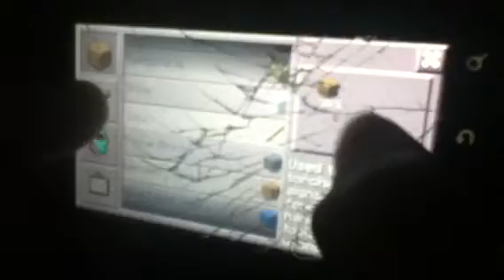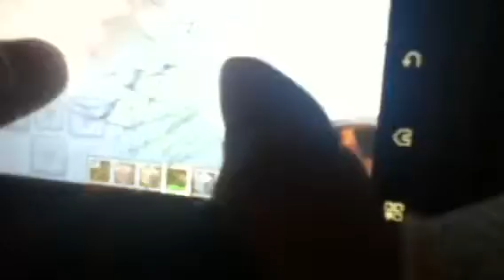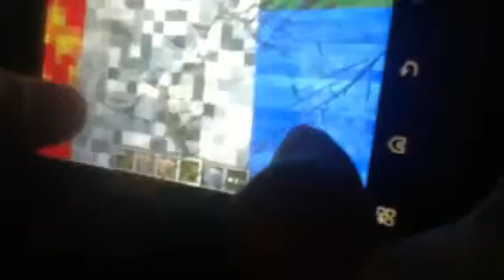Minecraft vid by ericbuscus